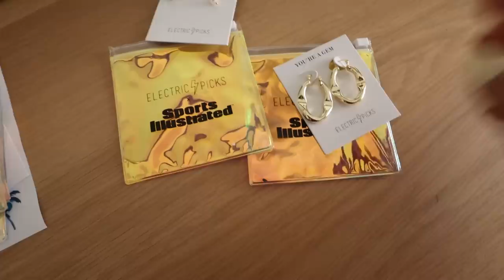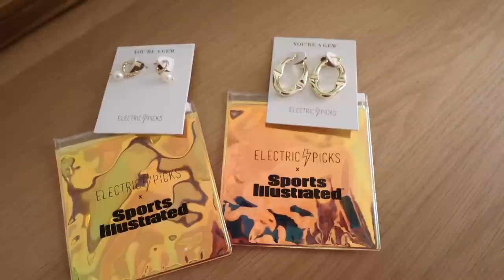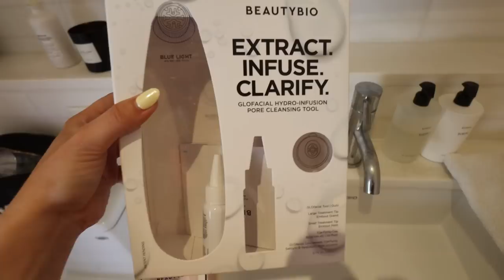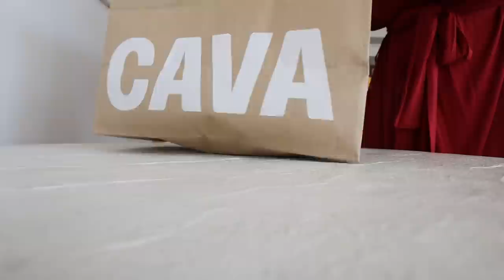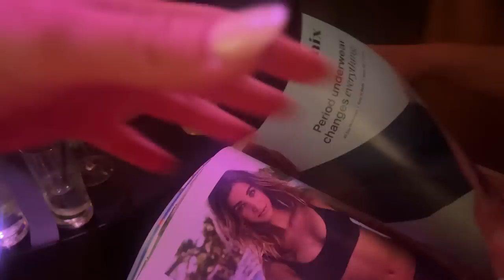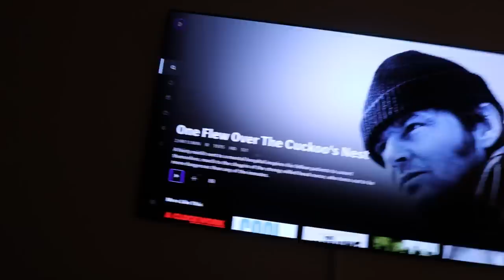a WELL ROUNDED weekend in my life in nyc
a very fun and well rounded weekend in my life in nyc: SI swim launch party, spritz society bar crawl, sleepover with delaney, best friend kaitlin in town, zara and set active haul, date night with ryan

Red Dress:

Nude Heels:

White Denim Skirt: